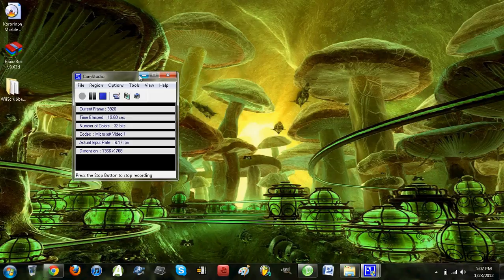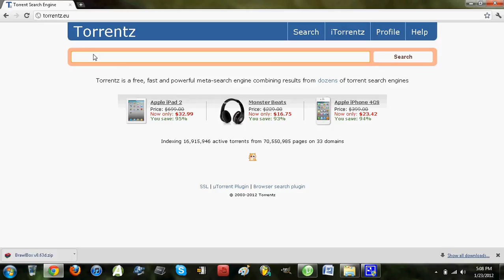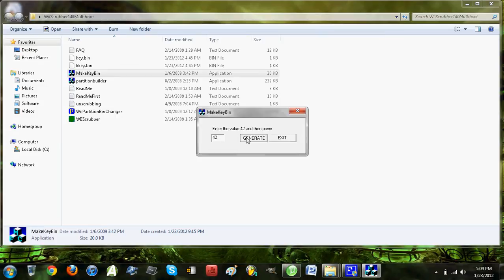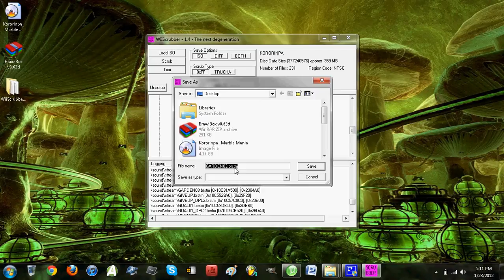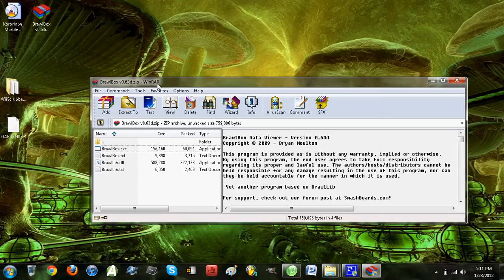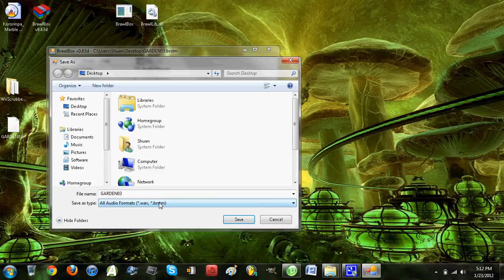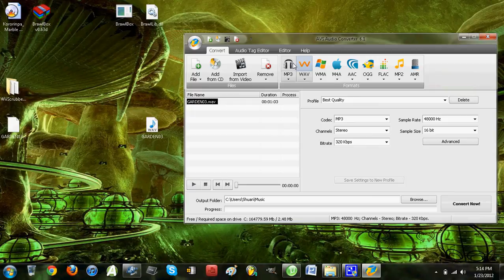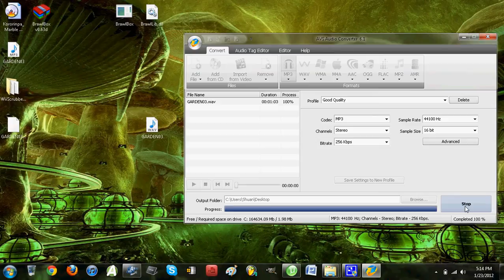How to Rip Wii ISO Music Files (and .brstm to .mp3 conversion) FREE